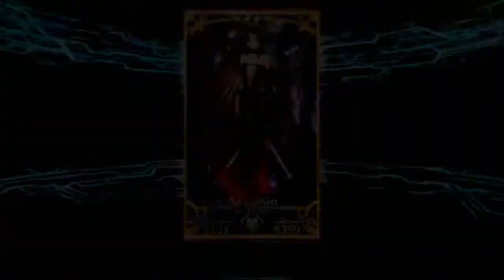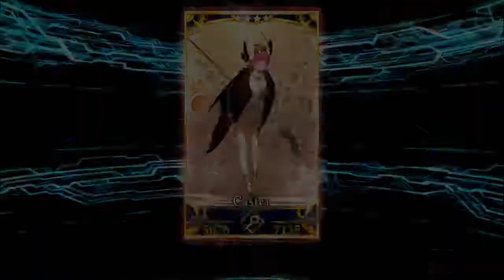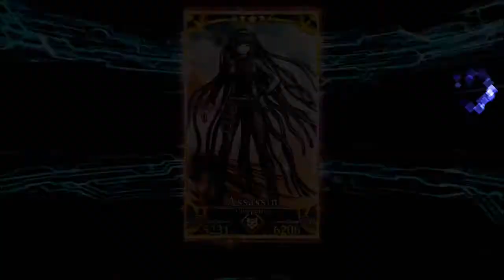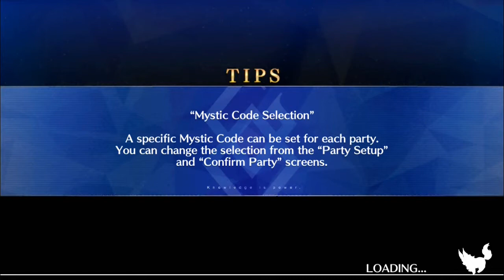Capture Test: Fate Grand Order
Can I record this game? That is the question.

Long story short, yes and no. I can record anything but the battles... which is one of the main reasons you want to watch or play the game to begin with. So sadly it isn't really possible, considering the issues I sometimes have playing the game. It lags, it slows down, and it crashes. Not as much as Crush Crush Mobile or Dragalia Lost... or even Pokemon Masters. But I don't think I could make a series or stream series of me playing it as much as I would love to.